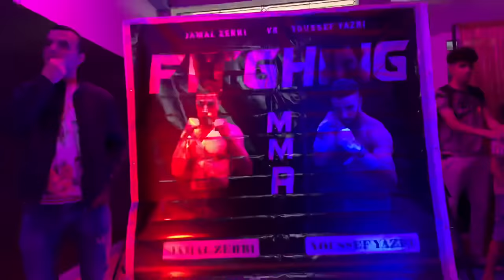النزال المنتظر بين الشاضو و جمال الزري 👊باش تلعب بلا لاكارد مع بطل المغرب خصها تكون سميتك الشاضو🔥